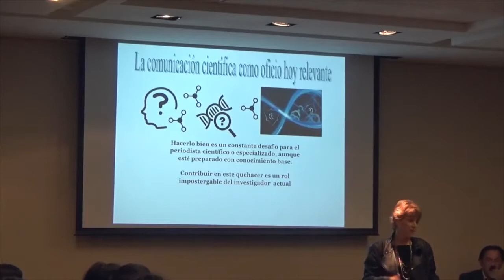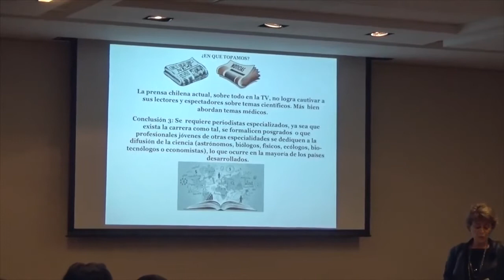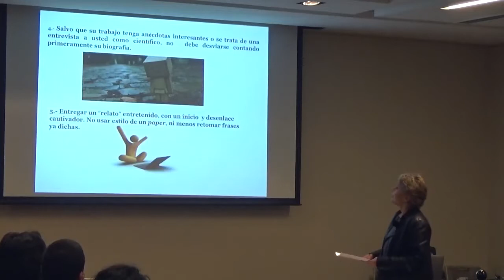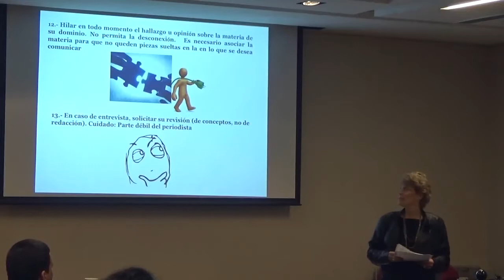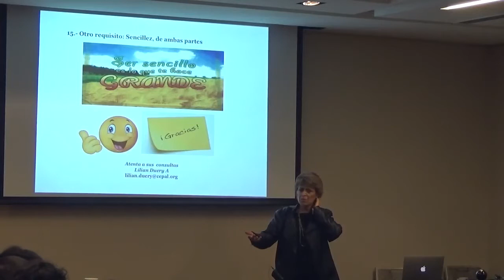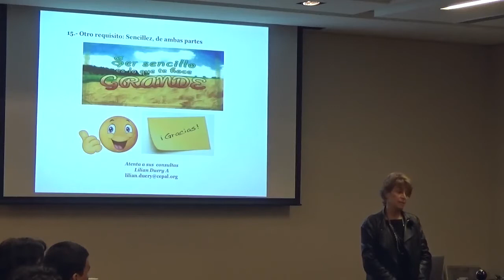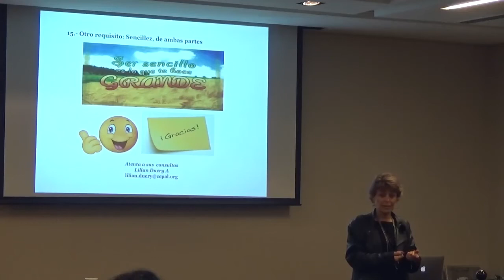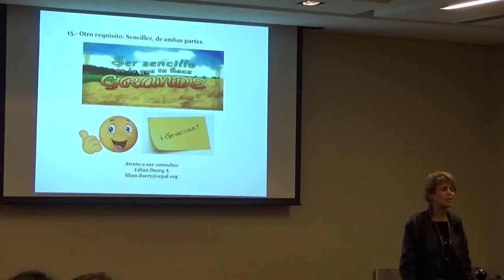Lilian Duery // La comunicación de información científica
8-12 de mayo de 2017 – Santiago, Chile Seminario: Gestión de servicios ecosistémicos de bosques tropicales. 8-12 May 2017 - Santiago, Chile Seminar: Managing ecosystem services from Tropical forests

Lilian Duery: A la fecha, con cerca de 7.000 artículos publicados, los avances científicos, la innovación tecnológica, y los grandes temas ambientales (energía y cambio climático) siguen siendo mis fuentes de mayor atención, pero entendidas en los nuevos escenarios actuales. Autora de dos libros de divulgación científica (Chile y España) y editora de varios libros, como los 50 años de la energía nuclear en Chile y la autobiografía del Dr. Fernando Mönckeberg acreedora del Primer Premio de Revistas de Libro de El Mercurio. Consultora de la CEPAL desde hace tres años, cuya principal labor es entregar insumos de los avances y difundir al público general, especialmente jóvenes universitarios, los grandes mensajes que emanan de esta importante Comisión.